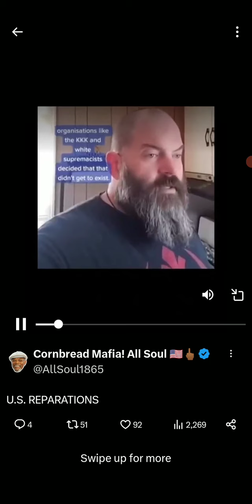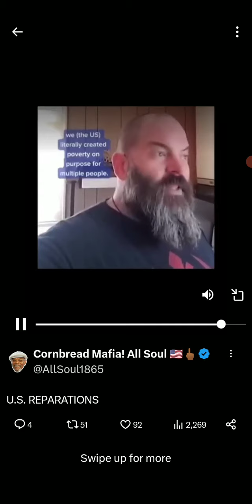America Was Great When They Was Able To Rob/Kill Black People...